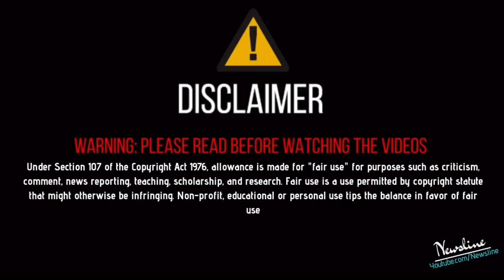ਆਪਸ ਵਿਚ ਭਿੜੇ Brown Boys ਤੇ Sidhu Moosewala, ਕਿਸਨੇ ਮਾਰੀ 90 ਲੱਖ ਦੀ ਵੱਡੀ ਠੱਗੀ ?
Newsline Team